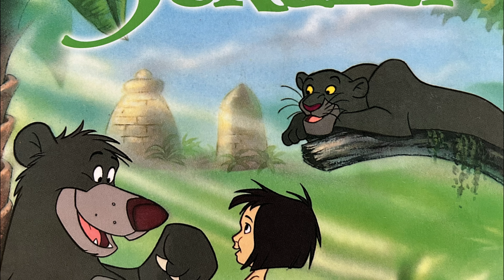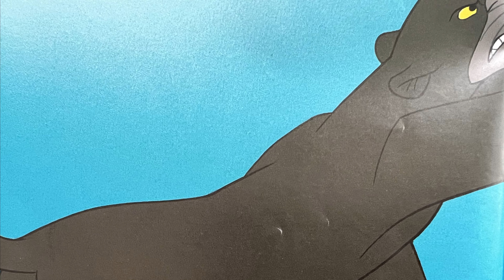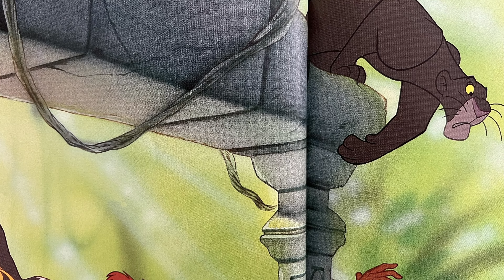Mowgli - Cartea Junglei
Într-o zi, înțeleapta pantera Bagheera descoperi un pui de om! Copilașul era înfofolit in scutece şi scâncea într-un coșuleț lăsate într-o barca părăsita. Bagheera duse copilul in vizuina unei familii de lupi. Lupoaica îl adopta pe omuleț. II zise Mowgli si îl crescu împreuna cu puii săi. Vreme de zece ani, lupii îi arătară toata dragostea lui Mowgli şi-l alintară ca pe proprii pui.  Băiețelul îi iubea de asemenea foarte mult şi se simțea în largul sau în noua familie. Bagheera venea să-l vadă în fiecare zi, mulțumita ca Mowgli era atât de fericit printre lupi. Știa însă ca într-o bună zi băiețelul va trebui sa părăsească jungla şi să se întoarcă in satul oamenilor.
Intr-o noapte, cei mai bătrâni lupi din haita s-au adunat la Stanca Înțelepților. Se zvonea ca tigrul Shere Khan ava de gând să pună gheara pe băiat. Deși întristați ca erau nevoiți sa se despartă de el, lupii hotărâră că, pentru binele lui şi al întregii haite, Mowgli trebuie sa plece.

- Așa-i in firea lucrurilor, Baloo! il consola Bagheera pe ursul cel blajin. Mowgli trebuie sa trăiască printre oameni...
Apoi, Baloo o îmbrățișă pe Bgheera şi, fredonând un cântecel, ambii se întoarseră acasa...in jungla.